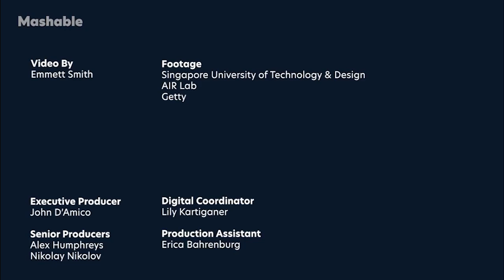27 Mayıs 2022